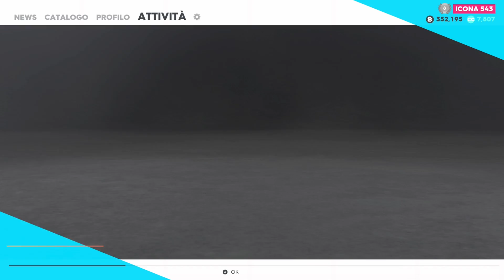How to earn money on The Crew 2 quickly and easily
Ferrari FXX-K / How to earn money on The Crew 2 quickly and easily
Touring car : Ferrari FXX-K